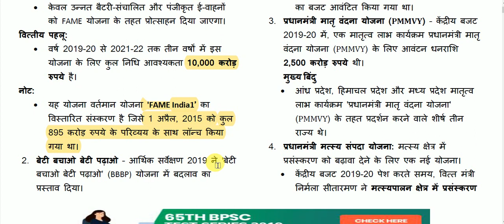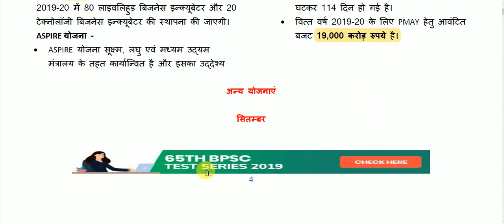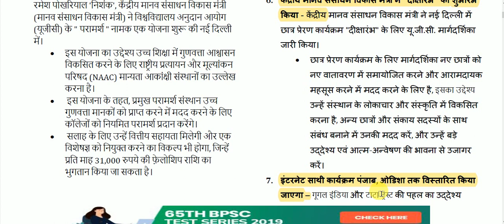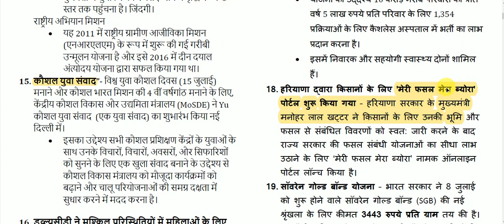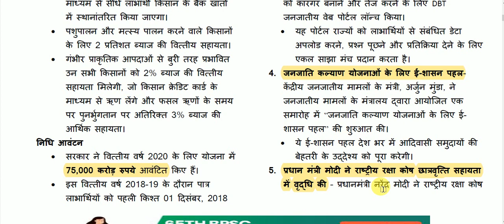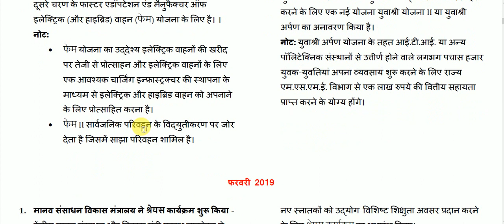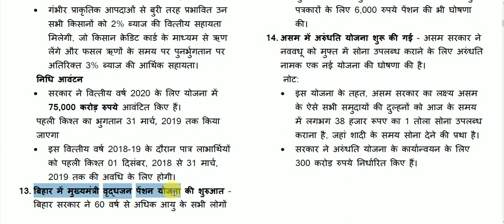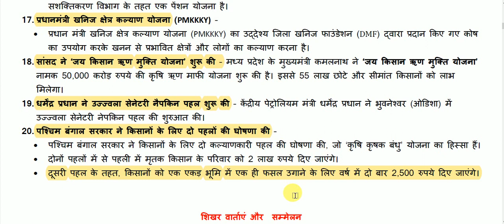Important government Schemes || योजनाएं 2019 || State govt schemes 2019 current affairs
Important government Schemes for All Competitive Exams like SSC, Railway, IB, Bank, UPSC, BPSC, MPSC, PCS, etc.